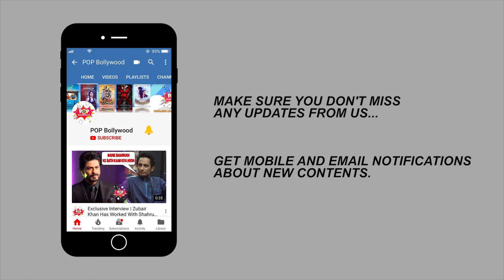BCL Night Party | Team Goa Killer | Rakhi Sawant, Bandagi, Puneesh Sharma, Dhinchak Pooja